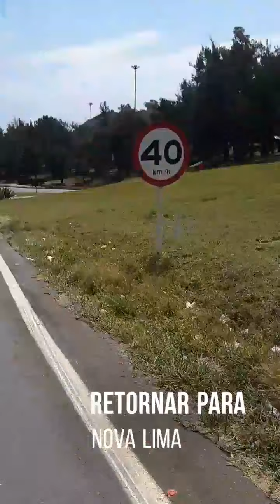Pedal em Belo Horizonte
Treino urbano: feito
Trajeto: CIDADE NOVA, AV JOSÉ CÂNDIDO DA SILVEIRA, SABARÁ, ANEL RODOVIÁRIO, BAIRRO OLHOS D'ÁGUA, NOVA LIMA, BELVEDERE, PRAÇA ALASKA, AV BANDEIRANTES,  PRACA DA BANDEIRA, PRAÇA DO PAPA, RUA DO OURO, ANDRADAS ATÉ SABARÁ E CIDADE NOVA.

Distância: 75km

Resumo: só vai...💨💨